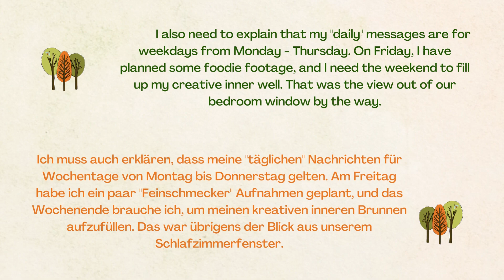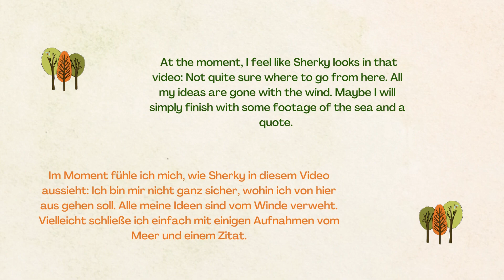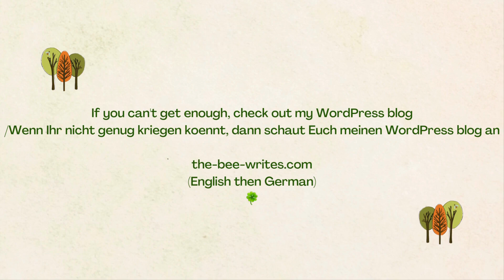What am I doing or you are an ocean in a drop/Was tue ich oder Du bist ein Ozean in einem Tropfen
Just in case you are wondering: I am filming with my Samsung Mobile, so windy conditions aren't that good for a sensible video. My co-host Sherky, the greyhound, didn't want to co-host, and then the notebook played up. It is the year of Murphy's Law; I am sure of that. So today's video format reminisces the power-point revolution, and I have no idea whatsoever where I am going with this. Maybe you can tell me?
Please stay safe, stay kind and remember: you rock!
Nur für den Fall, dass Ihr Euch fragt: Ich filme mit meinem Samsung-Handy, daher sind windige Bedingungen nicht so gut für ein vernünftiges Video. Meine Co-Moderatorin Sherky, der Windhund, wollte nicht Co-Moderatorin sein, und dann hat das Notebook aufgehört zu funktionieren. Es ist das Jahr von Murphys Gesetz; Ich bin mir da ganz sicher. Das heutige Videoformat erinnert also an die Power-Point-Revolution, und ich habe überhaupt keine Ahnung, worauf ich damit hinaus will. Vielleicht kannst du es mir sagen?
Bitte bleibt sicher, bleibt freundlich und denkt daran: Ihr seid grossartig!

If you can't get enough, check out my WordPress blog/Wenn Ihr nicht genug kriegen koennt, dann schaut Euch meinen WordPress blog an

(Mainly English)

Please, stay safe, stay kind and remember: you rock!/Bitte bleibt sicher, bleibt freundlich und denkt dran: Ihr seid grossartig!